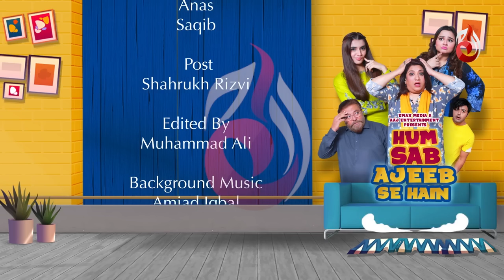Hum Sab Ajeeb Se Hain | Season 2 | Episode 08 | Aaj Entertainment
Behtareen is a mischievous woman who always creates trouble for her husband Hashim, who is a strict businessman. Behtareen has two children, a cunning daughter called Eisha, and a silly son Pappu, while her sister-in-law Zohra Jabeen also accompanies them in their weird plans and games.

Cast:
Shabbir Jan as Hashim
Hina Dilpazeer as Behtareen
Ahmed Hassan as Pappu
Faiza Saleem as Zohra Jabeen
Yashmeera Jan as Esha